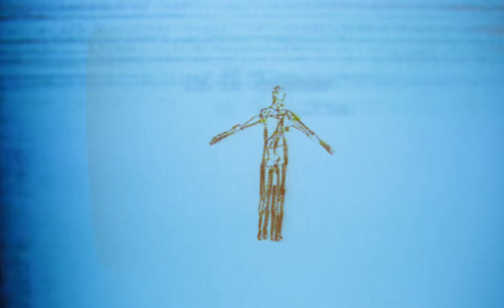ENTER THE VOID 2 CONPHAERA X MECHAMEDIA_INDUSTRIES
VIDEO BY MECHAMEDIA INDUSTRIES (mechamedia.cc)
ORIGINALY AIRED OCTOBER 31 at ENTER THE VOID 2.0 (enterthevoid.tv)